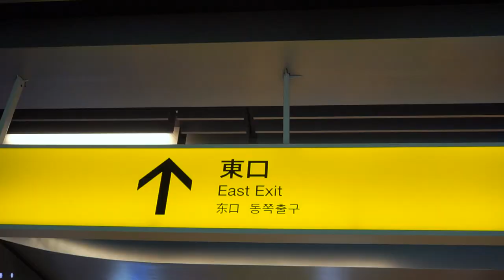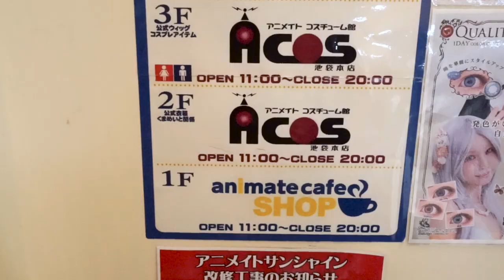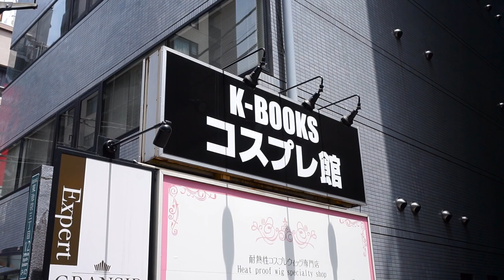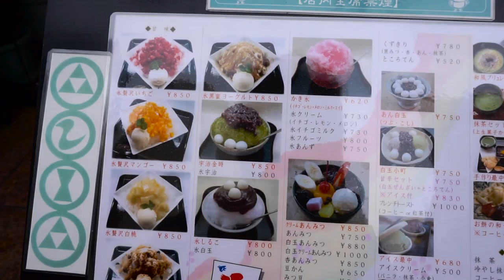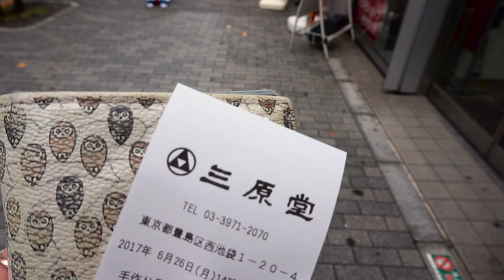Das LETZTE mal in Ikebukuro ~ Cosplay, Eulen, Schreine & Japanische Süßigkeiten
Ich war erstmal das letzte Mal in Ikebukuro. So langsam fange ich an, von Orten und Dingen Abschied zu nehmen. Das ist schon seltsam..

***Musik***
Gyzbro - Chasing Dreams